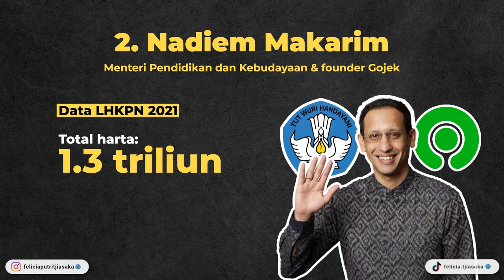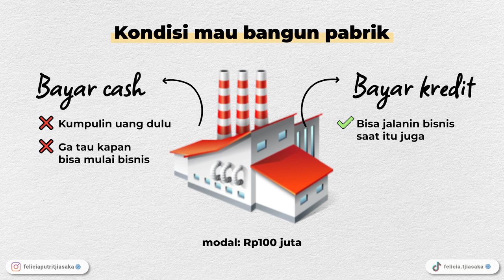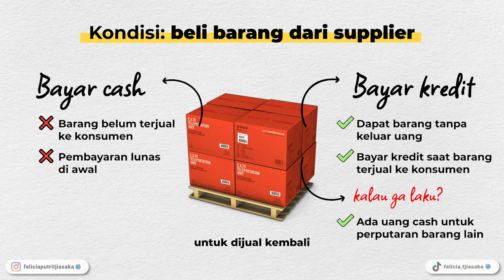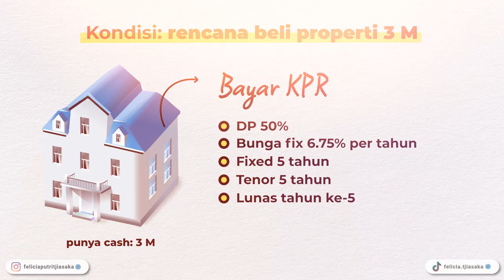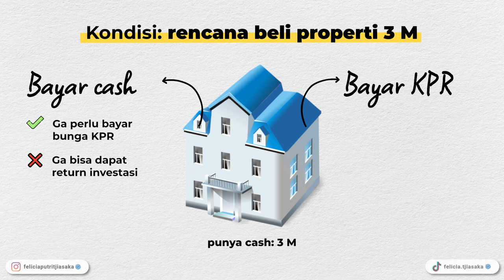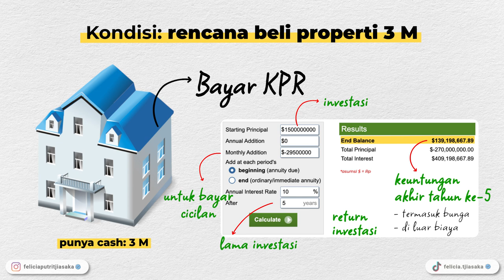CASH is (not) always better than CREDIT? 🧐